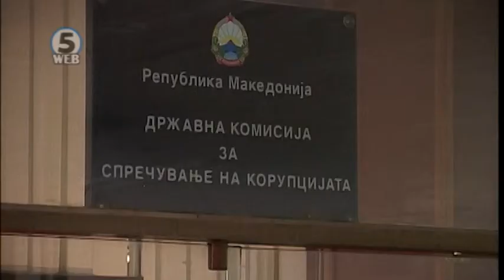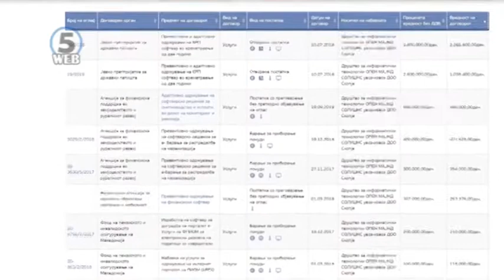Кој треба да утврди дали има конфликт на интереси со случајот на Макрадули?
Кој ќе утврди дали има судир на интереси во случајот со компанијата која доби договори за  јавните набавки чиј косопстевник е сопругата на заменикот министер за животна средина Јани Макрадули.